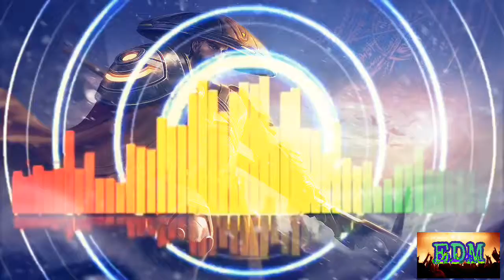càng nghe càng nghiện | nhạc cực phê khi chơi game mới nhất 2019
👍càng nghe càng nghiện | nhạc cực hay khi chơi game mới nhất 2019
👍Tuyển Tập Những Bài Nhạc EDM thái lan Gây Nghiện Hay Nhất  - Nhạc NCS \ Nonstop \ EDM \nhạc điện tử Hay Nhất mọi thời đại